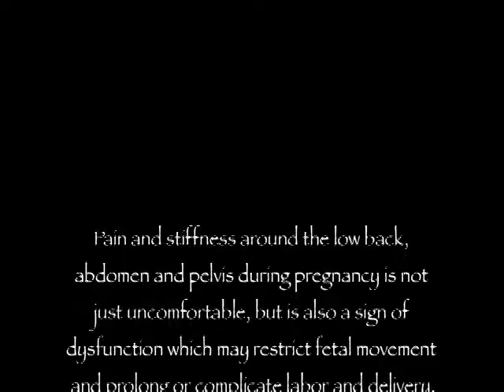Dr Stuart Fischbein: Blood Banking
Dr. Stuart Fischbein shares his thought on Blood Banking.